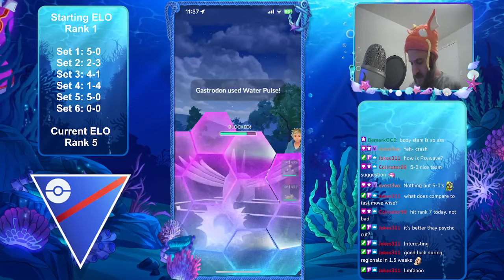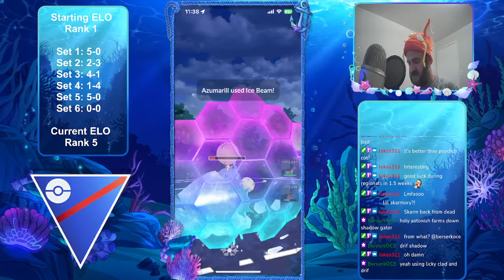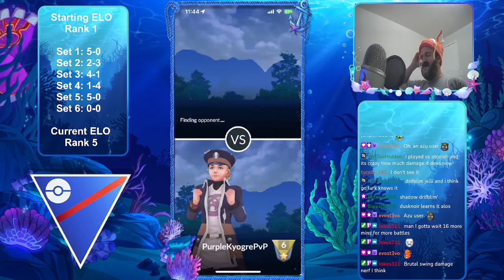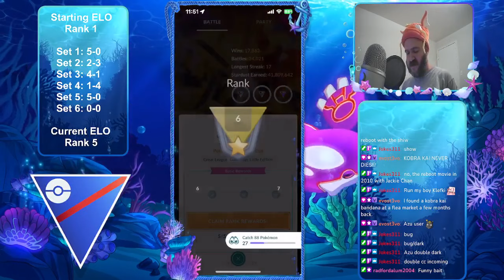Shadow Jumpluff is the WAY TO GO in the Great League for Pokemon GO Battle League!